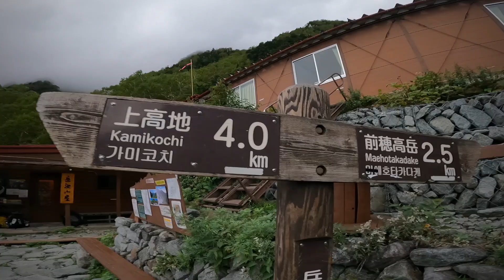穂高連峰チャレンジ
山小屋の予約をとるのがたいへん
だから一ヶ月前に計画を立てなきゃいけない
ゆえに天気がよめない

コンディションが良い日にチャレンジできないので
毎年毎年撤退している穂高連峰

今回は上高地、小梨平のケビンに前泊
岳沢ルートで前穂高、奥穂高を目指す計画

しかし遅れに遅れた秋雨前線のせいで
風が強く雨予報のとおり

カモシカの立場までいったが撤退しました
せっかく有休使って、
仕事を他の人に押し付けてきてるのに
こっちの立場も考えてほしい

あと、この難易度のルートいくなら
荷物をもっと軽くしないとイケナイ
次回からの教訓

下山後は白骨温泉にて汗を流し
乗鞍方面に車を走らせ
地元の農家さんがやってる蕎麦屋にて食事

レストハウス チロルさん
ここはまた来るべきすてきな食事処でした。

山菜を使った前菜
2種類の味噌でいただく蕎麦の薄焼き
横の畑でとれた蕎麦
裏の畑でとれた野菜の天ぷら
そして、このへんの郷土料理である
ふどうっぱ寿司

その名の通り山葡萄の葉でつつんだ
香りの独特なマス寿司🍣

野山の祝福をめいっぱい詰め込んだ
幸せのお食事でした✨